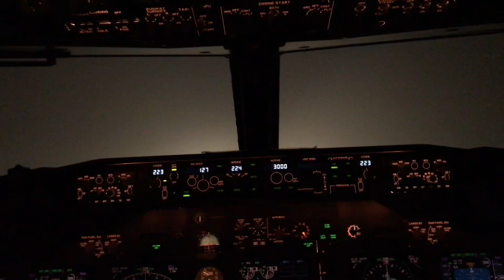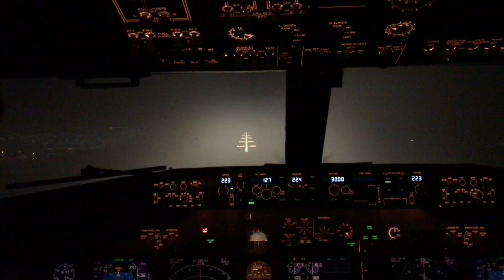Boeing 737 Foggy Cockpit Landing in London Stansted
Hi All!

Short video showing a Real Boeing 737-800 cockpit landing in Stansted.
This flight is landing on runway 22.

Video thanks to Luca Ventura!